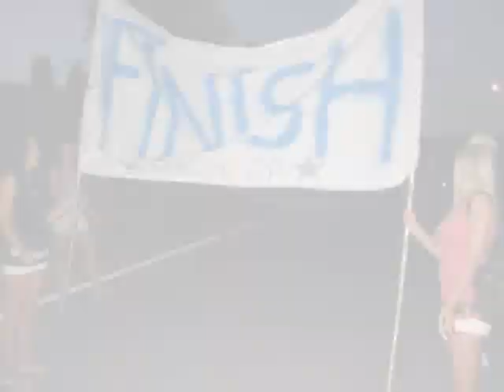FUENDETODOS_Culitos_San Bartolomé 2010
Fiestas de San Bartolomé en Fuendetodos del 24 al 28 de agosto de 2010. Gracias por las fotos a: Pili, Miguel, Antonio y Cristina.